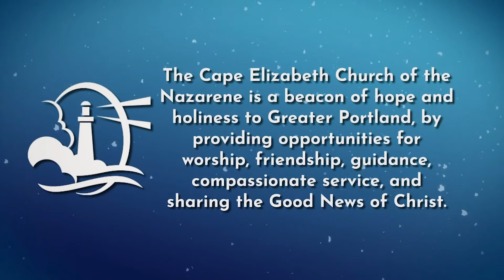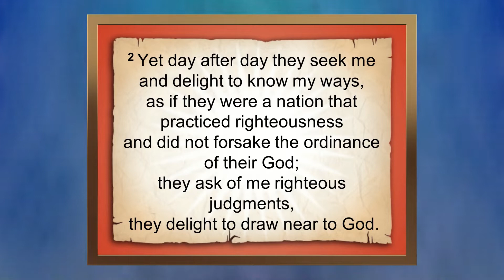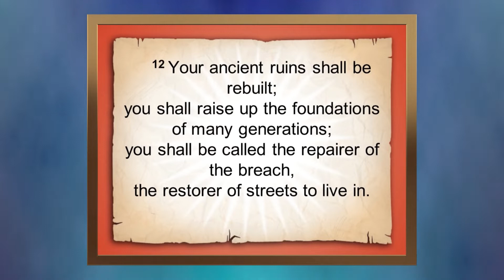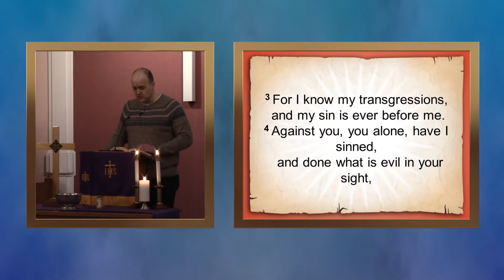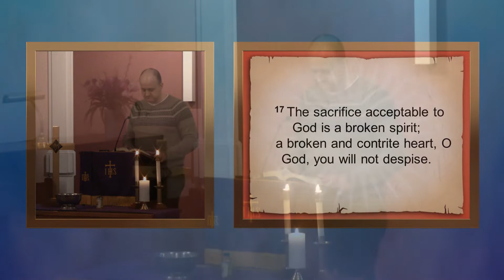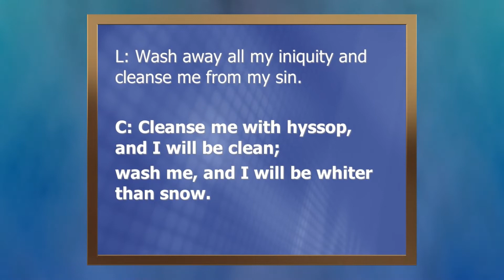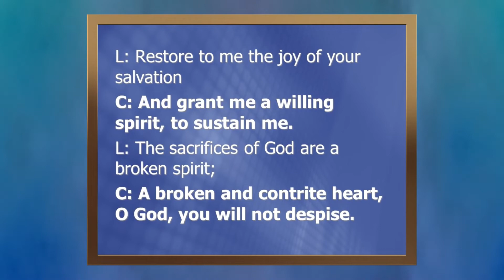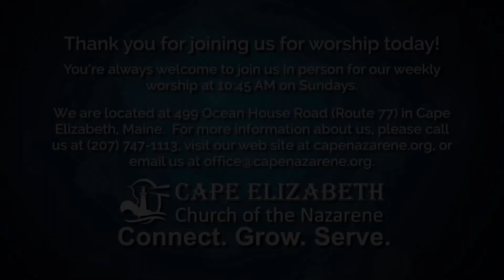Ash Wednesday Service | March 2, 2022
Ash Wednesday marks the beginning of the Lenten season during which we are reminded that we are totally unworthy before a Holy God; that we have nothing with which we can obtain salvation on our own and our best efforts at righteousness often fall far short. This season reminds us how much we need grace in our lives in order to live a transformed life that reflects God’s love. We’re called to renew our commitments in our faith as we continually acknowledge our need of God’s transforming presence with us.

ORDER OF SERVICE:
00:00 - Prelude
00:30 - Welcome
01:31 - Hymn - "Rock of Ages"
03:22 - Prayer
05:17 - Scripture - Isaiah 58 : 1-12
08:29 - Worship Song - "Change My Heart, O God"
10:45 - Scripture - Psalm 51:1-18
13:17 - Message
25:49 - Invitation to the Observance of Lent
26:24 - Responsive Reading - "Repentance"
27:15 - Imposition of Ashes
33:03 - Hymn - "Have Thine Own Way, Lord"
35:28 - Benediction
37:16 - End of Service Message

We invite you to join us live for worship every Sunday morning at 10 : 45 Eastern Time, either in person or online! We stream here on YouTube as well as to additional platforms such as Roku; for details, We'd love to hear from you - visit capenazarene.org for our contact information or follow us on our Facebook